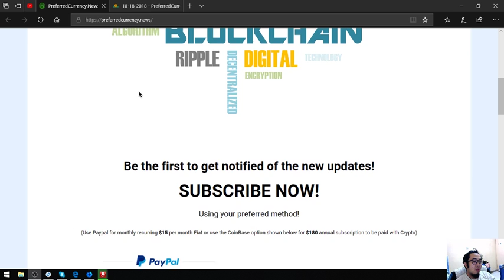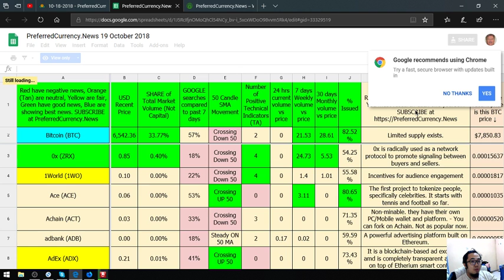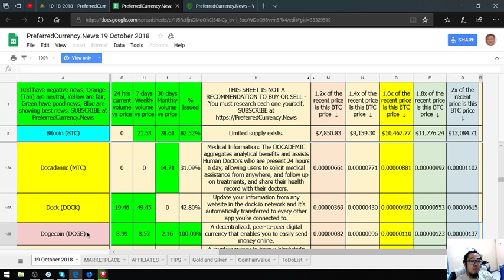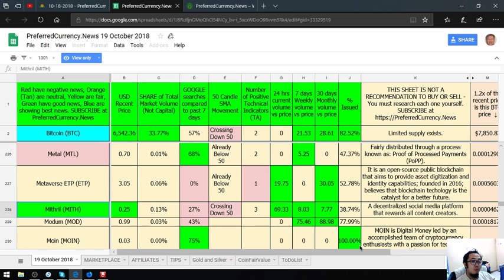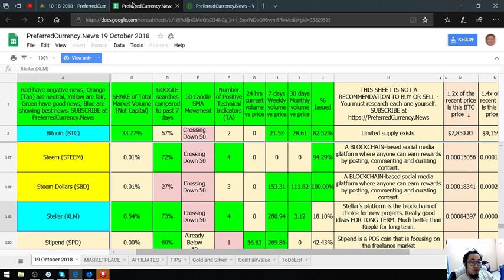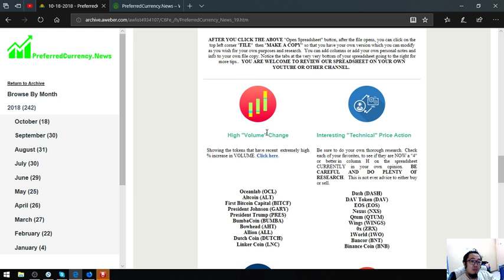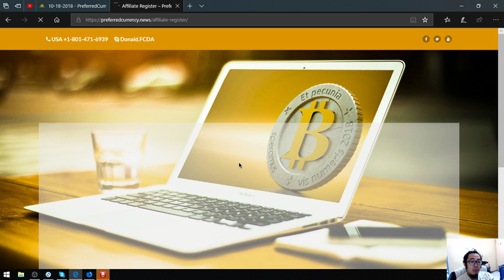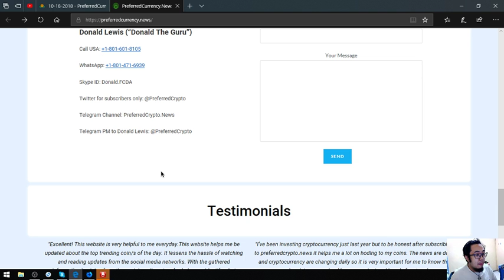Top Research List